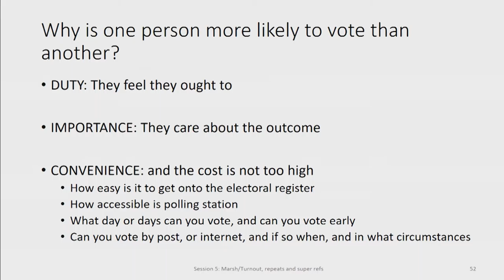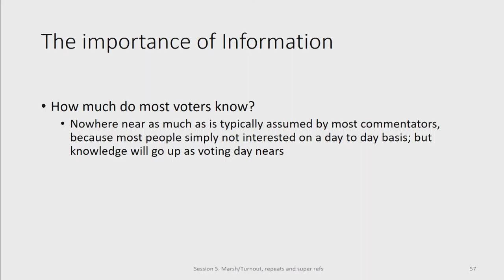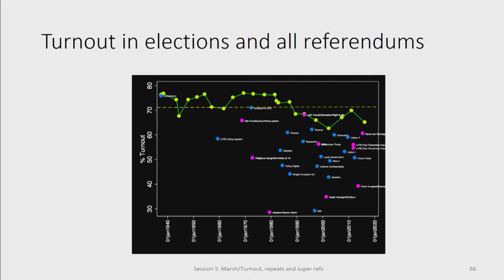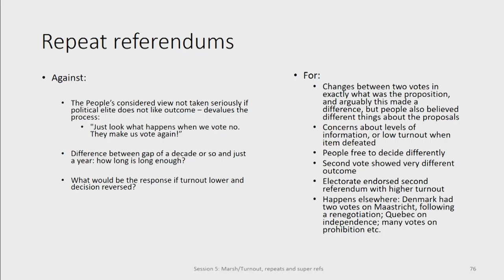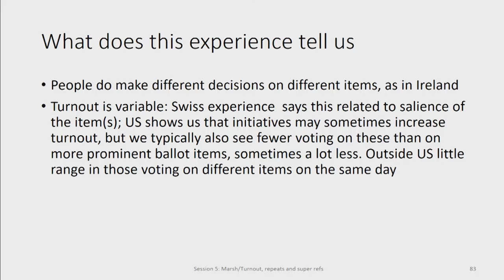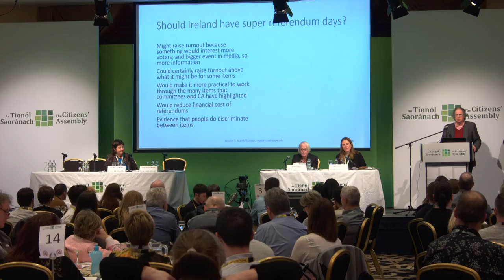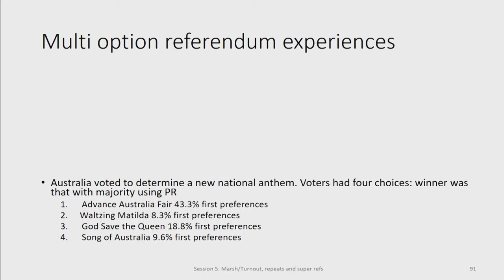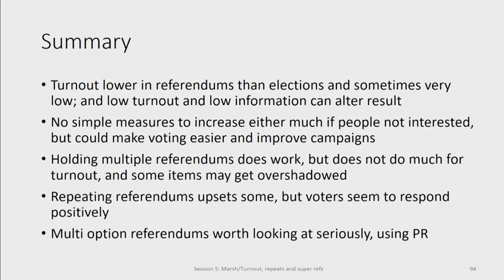Prof. Michael Marsh: Session 5: Voter turnout, super referendums and repeat referendums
Session 5: Voter turnout, super referendums and repeat referendums - Prof. Michael Marsh, Trinity College Dublin